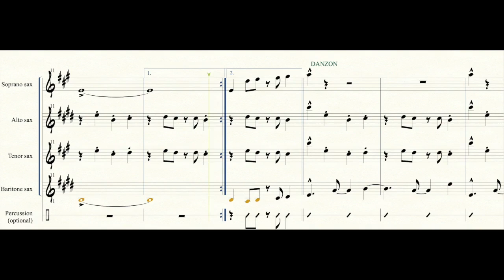Latin Music Colection for saxophone quartet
SHEET MUSIC / PARTITURAS